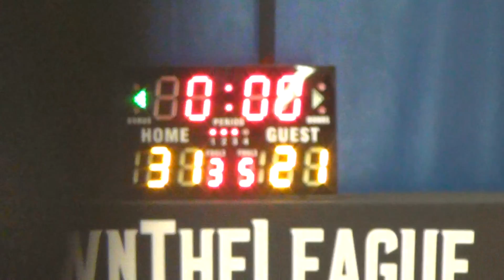11MAR18 OxforaRoad vs 德哥飯堂 Q3